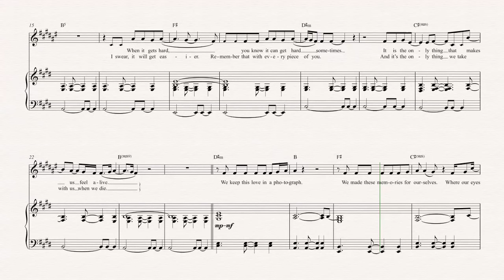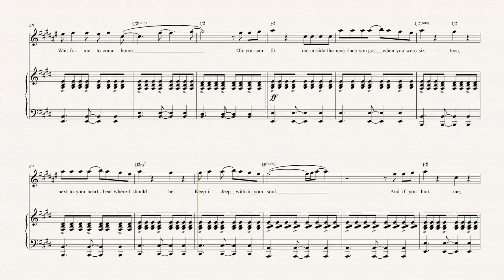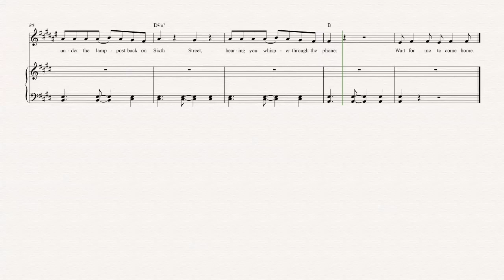Cornet - Photograph - Ed Sheeran - Sheet Music, Chords, & Vocals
Cornet sheet music, chords, and vocals of Photograph - Ed Sheeran

Learn to play Photograph and play along!